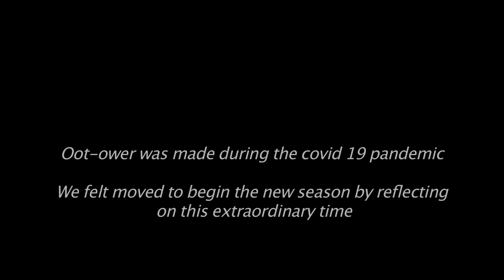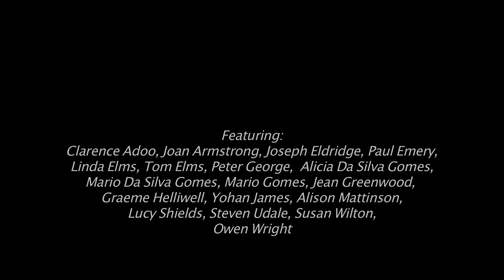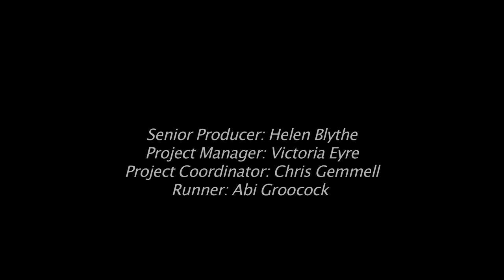RNS Presents: Oot-Ower / Mira Calix and Sarah Turner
Made during the Covid-19 pandemic, ‘Oot-Ower’ is a specially commissioned piece of work for Royal Northern Sinfonia by composer, performer and DJ, Mira Calix, and filmmaker Sarah Turner, using the voices of our community as its creative spur.

It was a way of responding to and reflecting on the period we have all just lived through, and how music has kept us connected.

The piece was premiered during the opening concert of the RNS 2021/22 season in September 2021 and as we mark two years since the UK first went into lockdown, we look back at this powerful and affecting commission. One that takes on new meaning with the passage of time, and as we continue to reflect on our own experiences and start to emerge ‘out the other side’ together.

An innovative, creative collaborator, we were so proud to have worked with composer Mira Calix on this commission.

Performed by Royal Northern Sinfonia with Principal Conductor, Dinis Sousa.

From classical to jazz, electronic to folk, from the North and for the whole region, country and world to enjoy. Together, we can support the future of live music in the North East.

Welcome to Sage Gateshead's YouTube channel. Subscribe for all our latest videos including exclusive performances from some of the best musicians across our classical and contemporary gigs and concerts, interviews with our artists and behind the scenes stories from our programme.